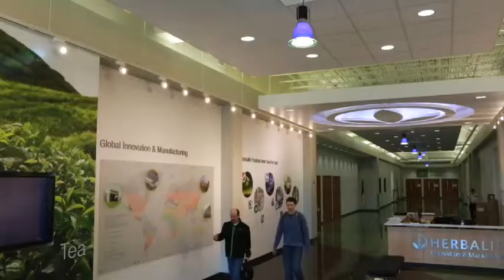Herbalife Montreal-Westmount Ind. Member C. Arthur -lose weight-Winston Salem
5-50 pounds in a space of 3-4 months.

With your results of the HERBALIFE PRODUCTS,
Would you be interested in earning $500 to $1,500 (without interupting what you re presently doing)